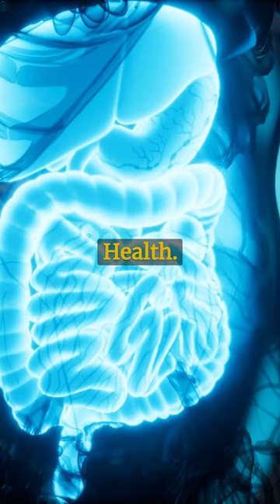Top 5 Health Benefits Of Eating Cucumber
🥒 Discover the Amazing Health Benefits of Cucumbers! 🌱

In this bite-sized short video, we'll explore the numerous health benefits that cucumbers bring to the table. From hydrating your body to supporting digestion and promoting radiant skin, cucumbers are more than just a refreshing salad ingredient. Join us as we unveil the secrets behind this humble yet powerful vegetable and uncover the ways it can enhance your overall well-being. 🥒💚🌿